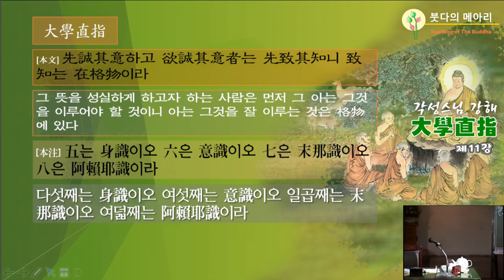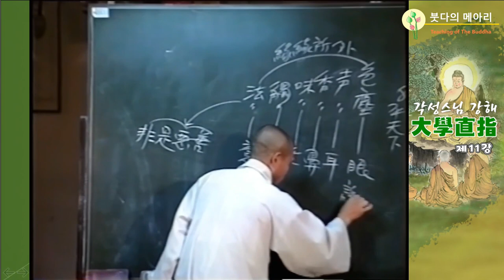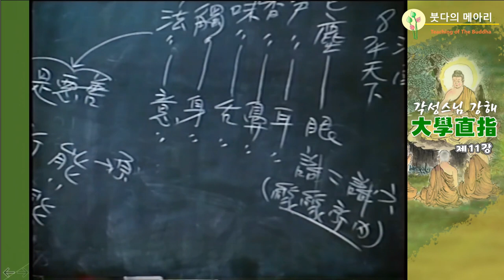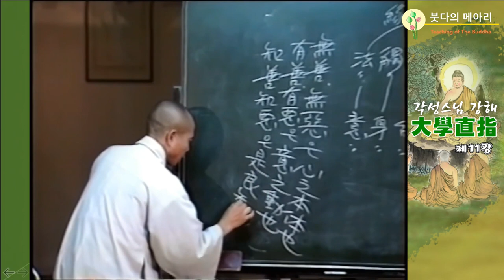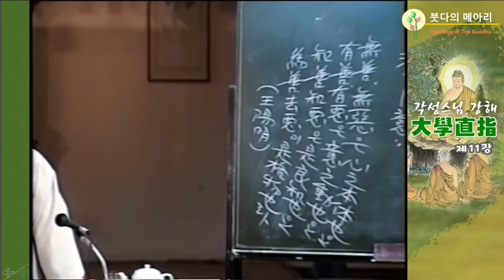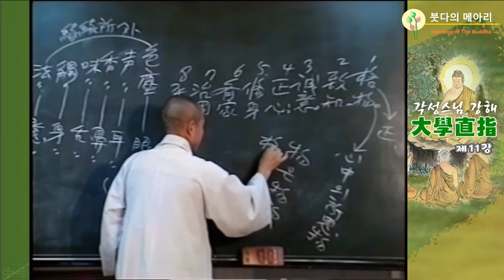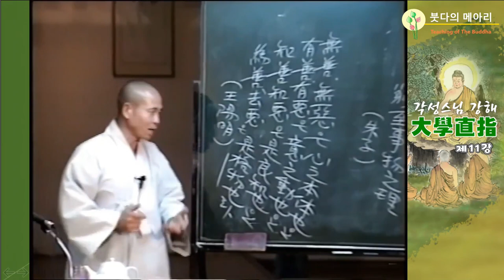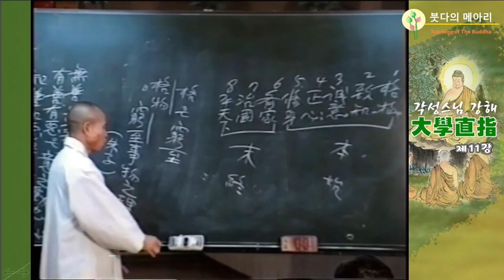각성스님 강해_대학직지 제11강 / 본래 청정하고 두루한 마음을 떠나 허망하게 8식이 되었다.